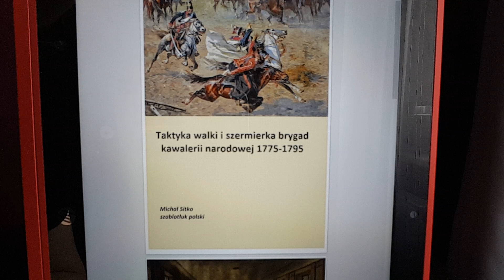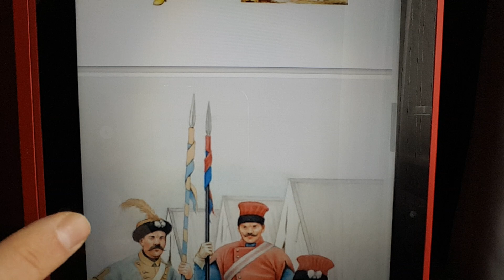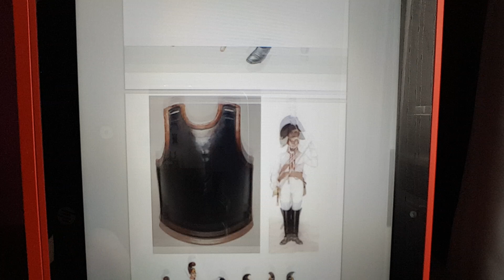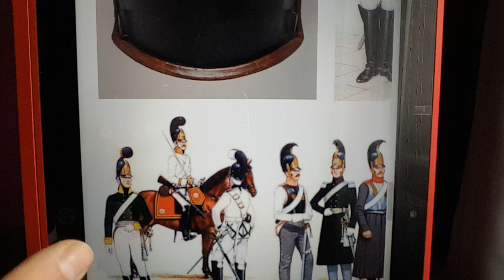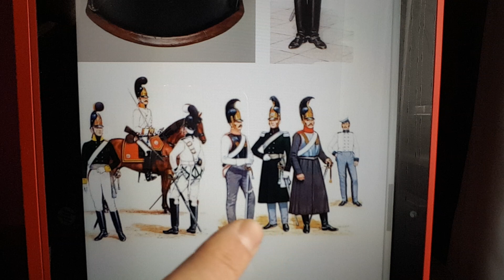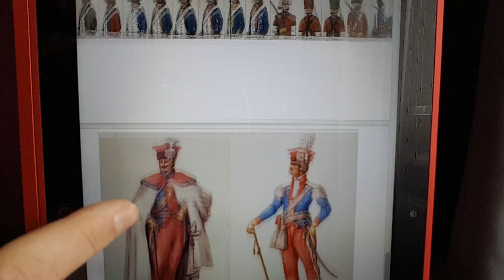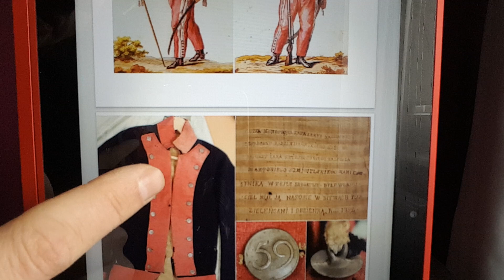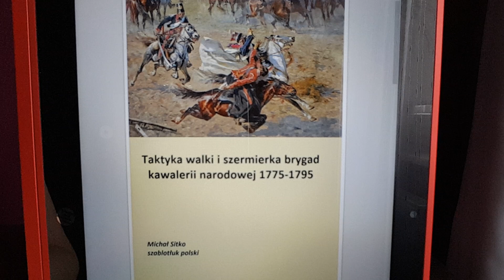Zamiana polskich husarzy w kawalerzystów narodowych w 1776 roku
Więcej o reformie mundurów, uzbrojenia oraz sposobach walki kawalerii narodowej znajdziesz tu: "Taktyka walki i szermierka brygad kawalerii narodowej 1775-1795"(e-book). Link do zakupu i pobrania książki